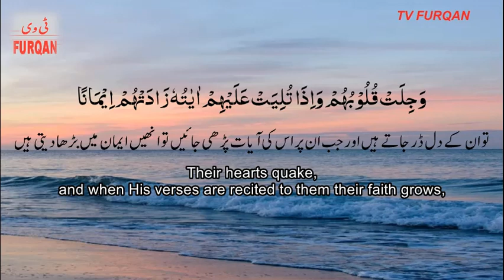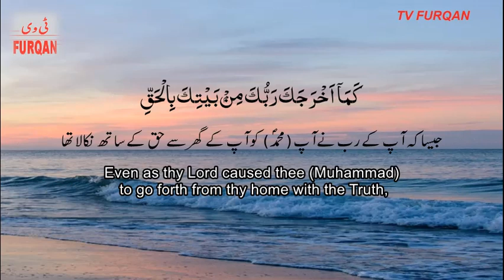Besir Duraku | Surah Al-Anfal(01-05) سورة الأنفال with Urdu translation